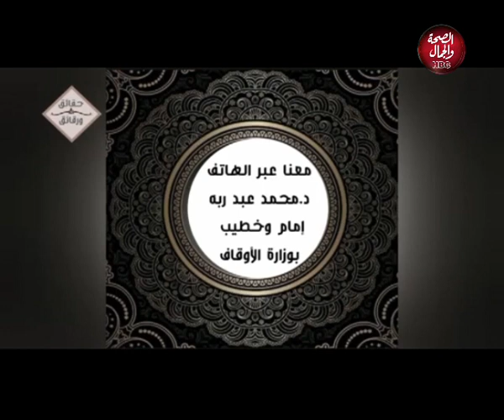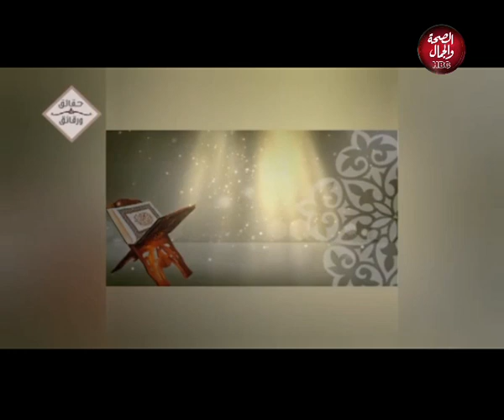حقائق و رقائق | الرد علي إنكار السنة النبوية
تقديم د/محمد عبدالعزيز
واجابات فقهية من د/محمد عبدربة